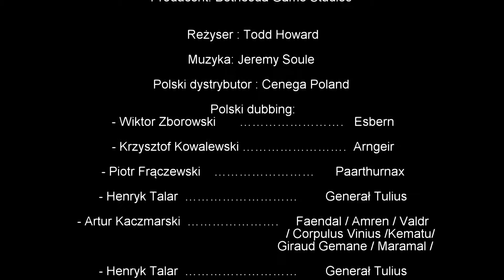Zagrajmy w Skyrim – ODC 11 – Bardzo długi powrót – Gildia Złodziei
Cześć. Zapraszam  do oglądania jedenastego odcinka z serii przygód wampirzycy Viaconii. W ostatnim odcinku dość mocno podbiliśmy sobie umiejętności złodziejskie. Czas powrócić do Pękniny i na prekazanie informacji które uzyskaliśmy w Miodosytni Czerwoniak. Droga powrotna niestety nam się wydłuży ...

Muzyka z napisów końcowych:
fragment muzyki z The Elder Scrolls V Skyrim- Dragonborn - Official Trailer

Wersja gry:  Skyrim Legndary Edition
Dodatki
- Dragonborn
- Dawnguard
- Hearthfire

- Better Vampires
- A Matter of Time
- Apachii Sky Hair
- Immersive Armors
- Immersive Weapons
- Pure Waters
- SKSE Launch Patch\
- SkyUI
- The Dance of Death - A Killmove Mod
- Ultimate Combat
- Vampire Ugly Face Remover -Dawnguard
i inne

- Zagrajmy w The Elder Scrolls V: Skyrim
- Let's Play The Elder Scrolls V: Skyrim
- Gameplay The Elder Scrolls V: Skyrim
- Skyrim PL zagrajmy
- mod Better Vampires
- zagrajmy w Skyrim
- Skyrim Gildia Złodziei